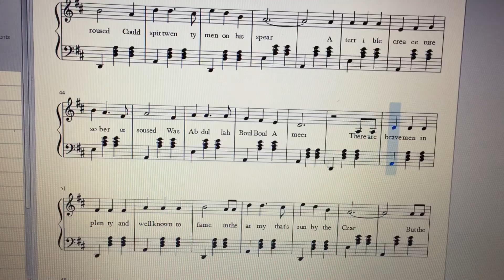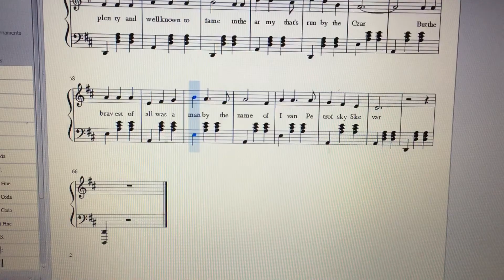Ivan Petrofsky Skevar for sing along